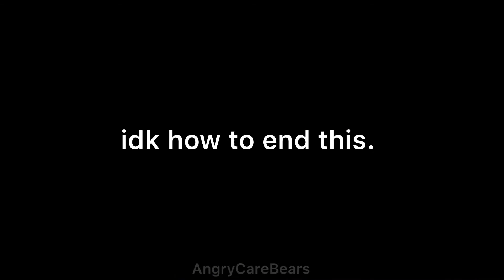Dead Rising 3 Is A Very Serious Game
Mostly dead rising 3 with some dr1/2 and OTR clips. My friends and I never take anything seriously.

Songs:
Sonic Unleashed “Result E” Music
Spider-Man 2 Game (Pizza Time Theme)
Giorno Theme (JoJo’s Bizarre Adventure)

I’d like to thank quarantine for me to finally finish this.